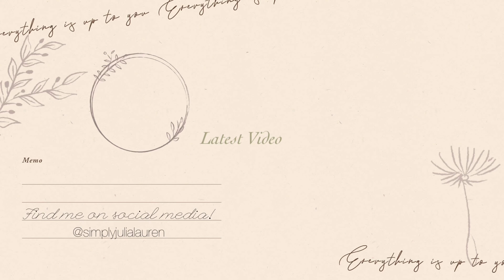How to Keep You Hair Moisturized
I've been asked numerous times how I keep my hair moisturized in between wash days. I hope this video is able to give you guys the answers you were looking for!

Main Ingredients for My Hair:
African Black Soap
Aloe Vera Juice
Castor Oil
Shea Butter

Snap- i53curlyme
TT- @simplyjulialauren